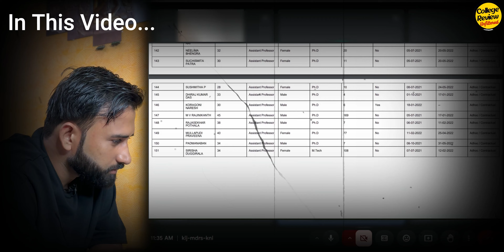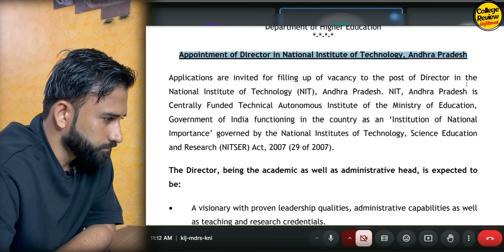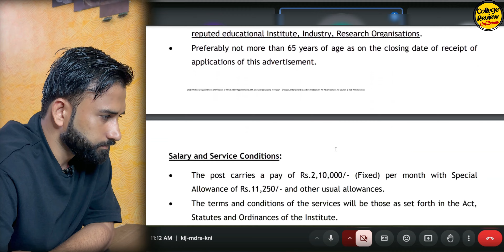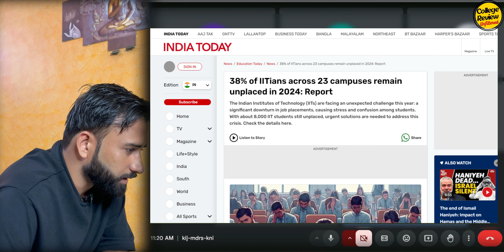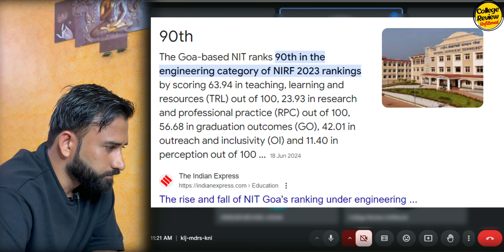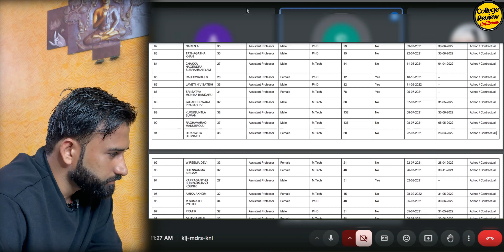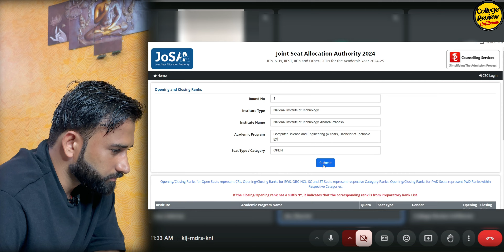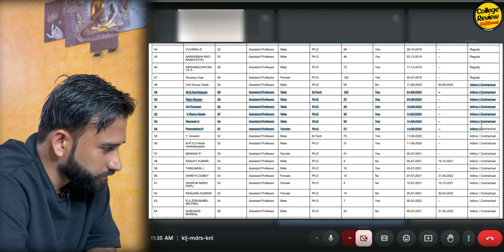NIT Andhra Pradesh Crisis: No Permanent Director Leading to Major Issues | Placements, Internships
In this video, we dive into the ongoing crisis at NIT Andhra Pradesh, which is currently facing significant challenges due to the lack of a permanent director. Here's what we cover:

Placements: The impact on placement opportunities and how the absence of stable leadership is affecting students' future prospects.
Internships: The struggle to secure internships and the role of industry connections in this growing problem.
Ad-hoc Faculty: The reliance on temporary faculty and how it affects the quality of education and student experience.
Campus Life: The overall effect on campus life, student morale, and academic environment.
🔍 Stay informed about the latest developments at NIT Andhra Pradesh and understand the broader implications for students and faculty.

📢 Have your own experience or opinion on this issue? Share it in the comments below!